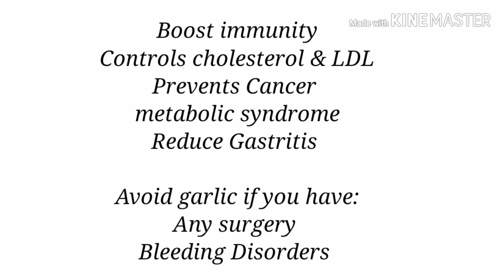Immunity Boositing Foods |Cold Cough Fever Relief | Healthy Foods to Include in Diet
Immunity Boositing Foods/Cough Cold Fever/Anti-inflammation/Ginger/Garlic/Pumpkin/Infection

In this video i have listed some of simple healthy foods available everywhere in our country to Help Boosting our Immune system and controls other diseases also.we can add it in our diet like soups, tea,Gravy, juice,salads,curries etc..

Foods listed are:
Ginger
Sugarcane Juice
Sweet potato
Yellow pumpin
Garlic
Papaya